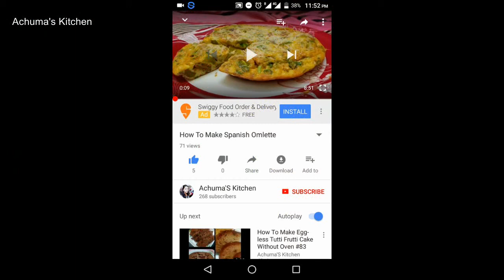Cauliflower egg Fry at home in tamil#221